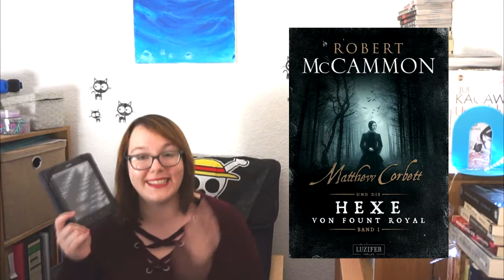Rezension | Matthew Corbett und die Hexe von Fount Royal (Teil 1) von Robert McCammon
Ein historischer Thriller - eine Hexe geht um in Fount Royal und alle glauben zu wissen, wer dahinter steckt... Aber was passiert wirklich bei Nacht auf den Straßen, wenn keiner hinsieht?

*Matthew Corbett und die Hexe von Fount Royal (Teil I)